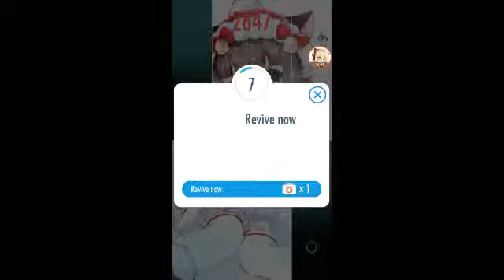Piano Tiles 2: Let It Go - Idina Menzel (with thumbs!)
Frozen in Piano Tiles 2
Made by Southey
Playing on UMod
Player: Anamo